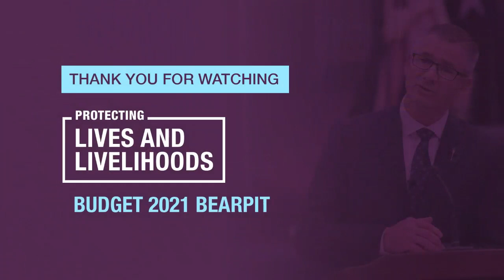Budget 2021 Bearpit: Protecting Lives and Livelihoods | Jason Kenney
Answering your questions on Alberta’s Budget 2021 with Finance Minister Travis Toews, Health Minister Tyler Shandro, Children's Services Minister Rebecca Schulz, and Jobs, Economy, and Innovation Minister Doug Schweitzer.